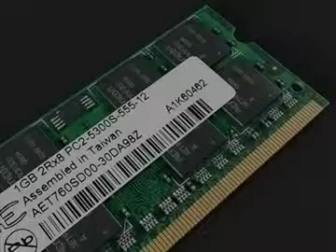3D Model of DDR2 SODIMM Ram Review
DDR2 SODIMM Ram 3D Model in 3D Studio Max file (.max), 3D Studio (.3ds), Wavefront (.obj), available Low poly 3d model of a So-Dimm Ram module. Comes complete with texture maps.  Texture Map Resolutions Memory Stick - 1186x527 Chip - 174x183 Label - 688x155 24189